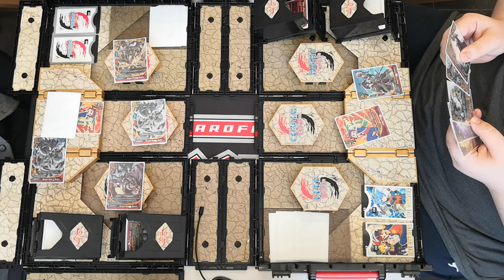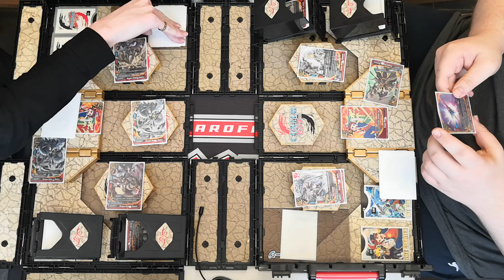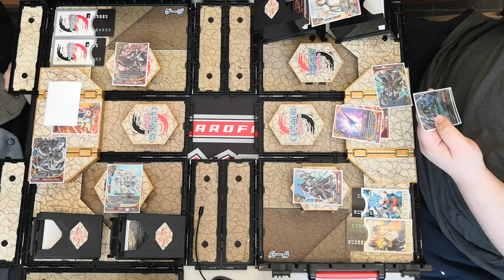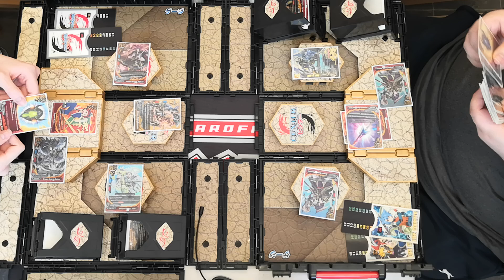R2 Shinsengumi vs Dragon Knight - Future Card Buddyfight Tournament - EdgeMarquis plays Big Dog